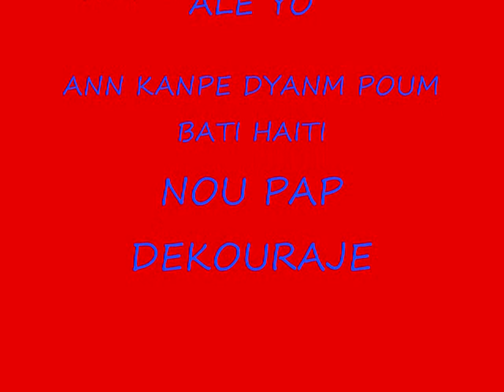Dipidji - Kisa'n fe nap peye { earthquake in haiti }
FACEBOOK KONDOLEYANS POU TOUT MOUN KI GEN MOUN KI ALE , R.I.P. TOU FRE NOU AK SE NOU KI ALE JIMMY-O , YOUNG CLIFF , JEAN JEAN AK TOUT LOT VIKTIM YO , NOU PA DWE DEKOURAJE